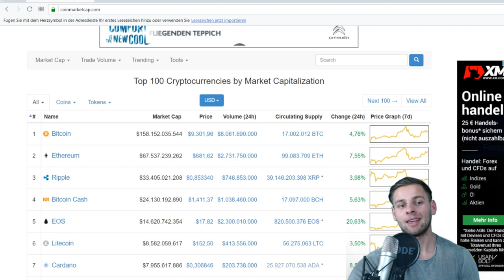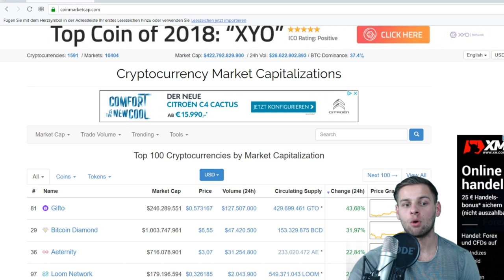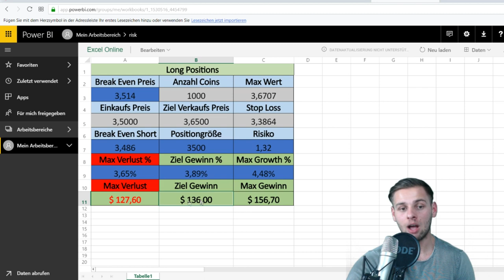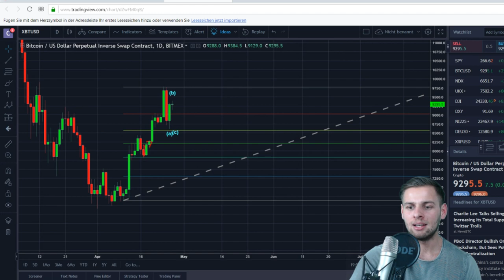BITCOIN BULLEN MIT POWER - Doch wo bleibt Welle C?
Bitcoin / Krypto Daily Update zur Korrektur :)